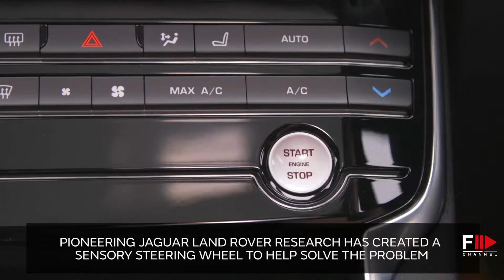JAGUAR LAND ROVER Sensory Steering Wheel - Fashion Channel